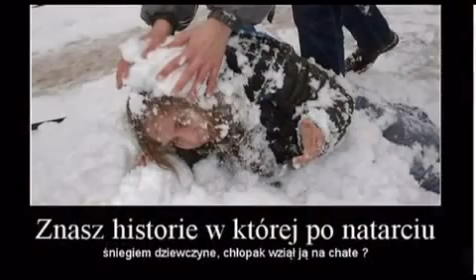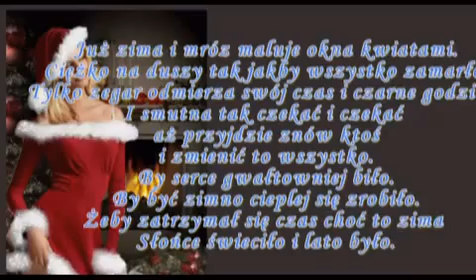OD rana Pada śnieg, puszysty biały 🎅🌲🎅